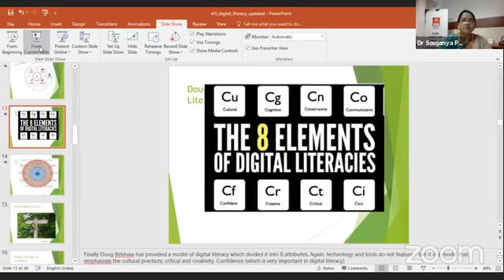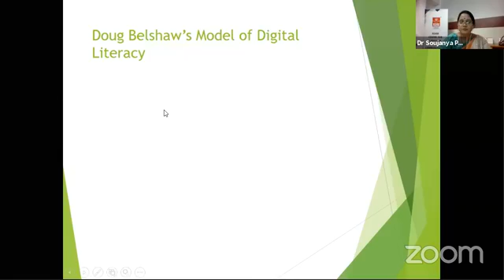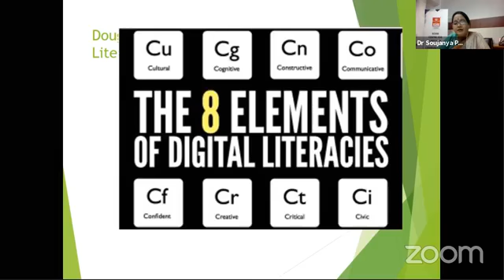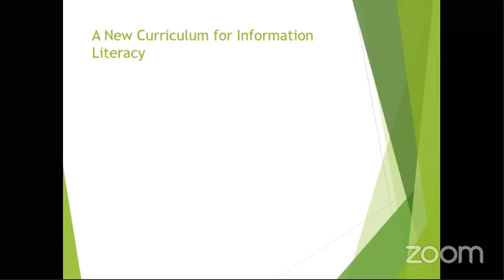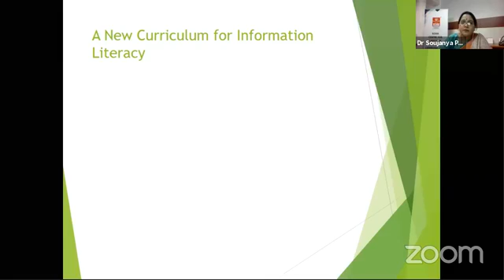HIS - EMPOWERING EDUCATORS -"Digital Literacy for Effective Teaching" .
Hindustan International School - HIS - EMPOWERING EDUCATORS - Pearls of Wisdom from The Experts for Teachers of Hindustan International Schools.
"Digital Literacy for Effective Teaching" -
Speaker: Dr Soujanya Pudi
Professor & Head NSHM Centre for Language for Communication(Kolkata).

hindustanschools.in